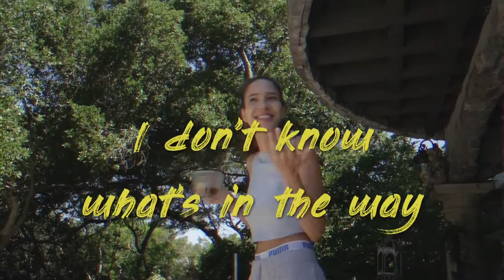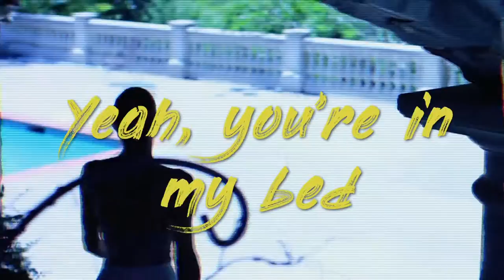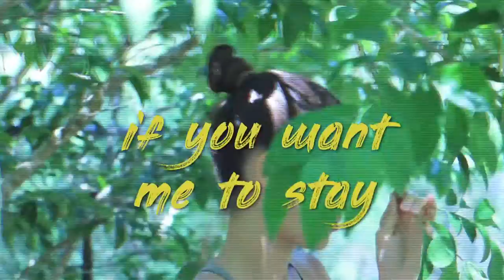Max Vangeli and Ampium - "Half a World Away" (Lyric Video)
FREE "No Copyright" music for you to use in your YouTube videos and Twitch.

YouTubers & Twitchers: you can use NoFace Records Music for free & monetize in your videos! 🎧

If you’d like to use this track or any other NoFace song.
Just Copy and Paste the credits into the description to your video:
Track: Max Vangeli, Ampium - Half A World Away
NoFace Records - Music for Content Creators

▼ Submit Your Demo!

Genre